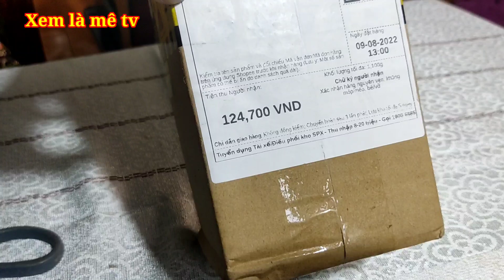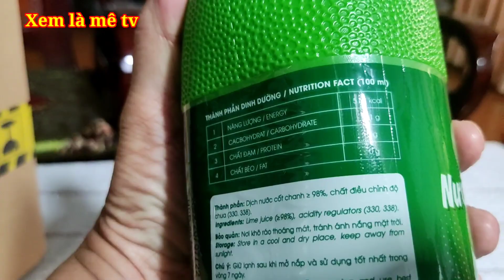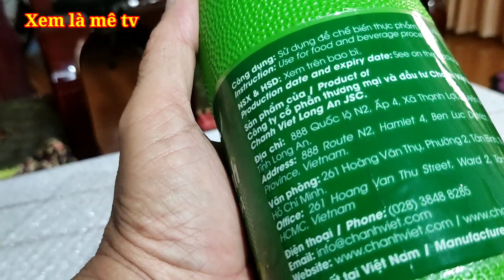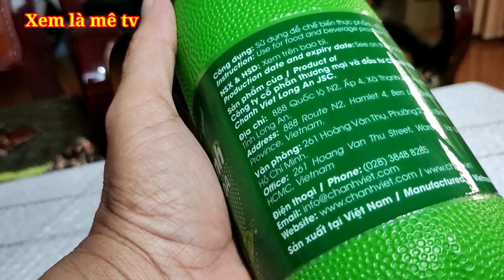Bất ngờ với công dụng của nước cốt chanh.